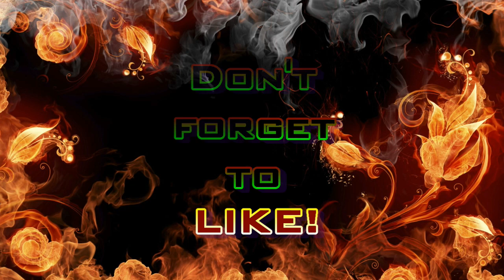Team HF - "AGM-114" (S4E08)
Google it.